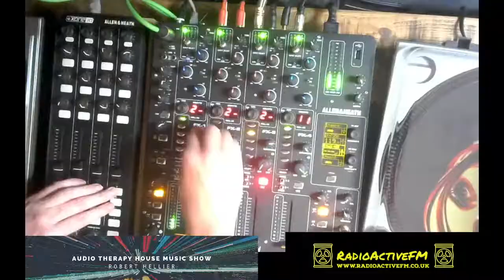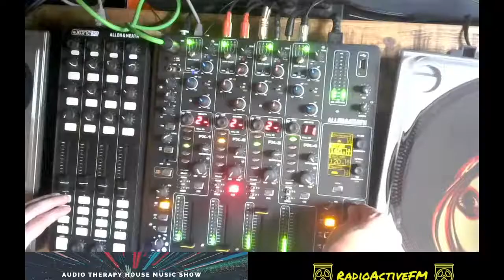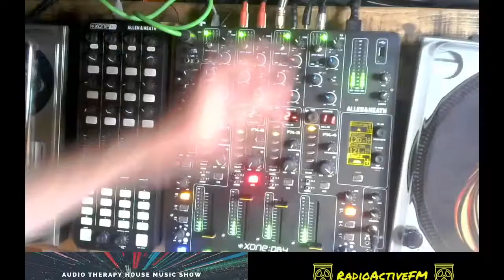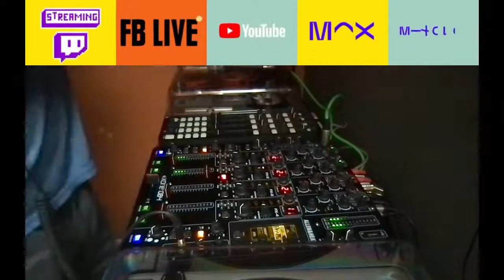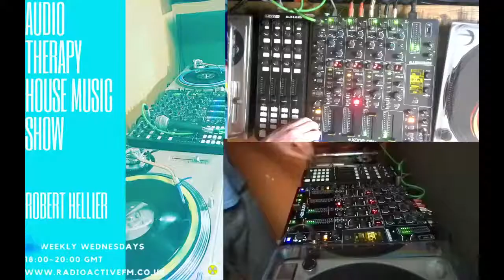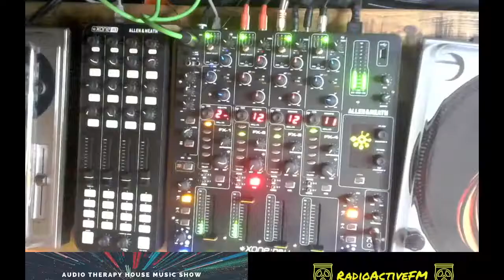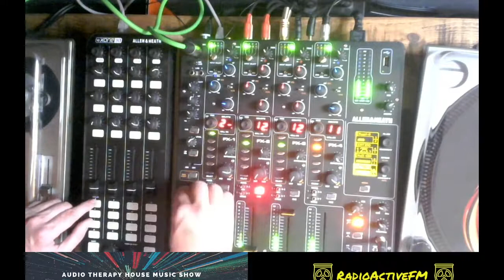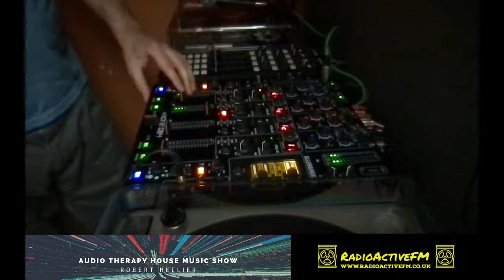Audio Therapy House Music Show Deep Dub House & Techno with Robert Hellier - 12 May 2021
Audio Therapy House Music Show (Deep Dub House & Techno) - Robert Hellier: 12 May 2021. Recorded live for my regular weekly show